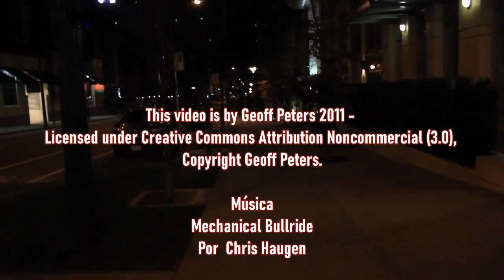No te arrpientas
No te arrepientas de lo que no hiciste antes de quedar encerrado...